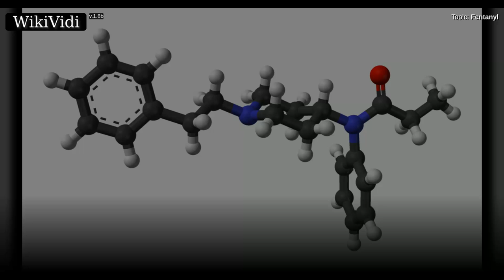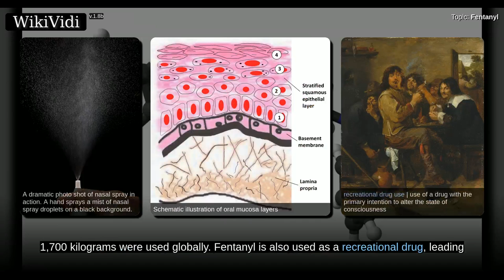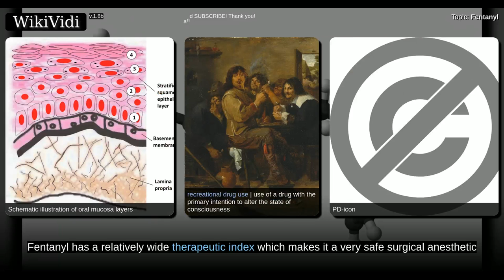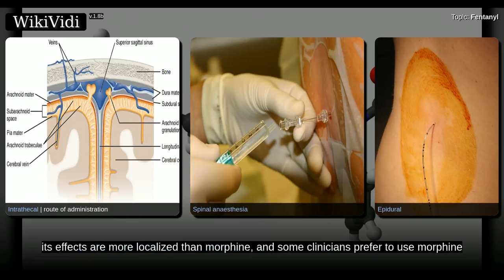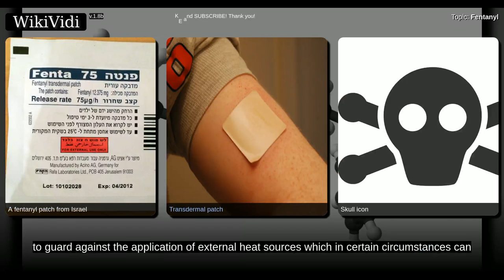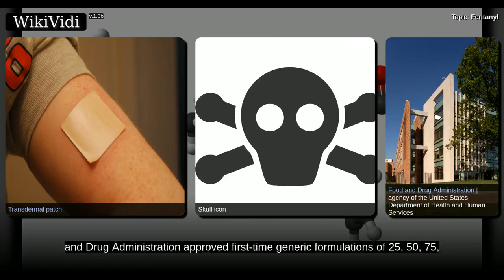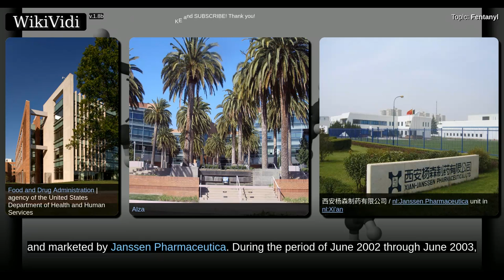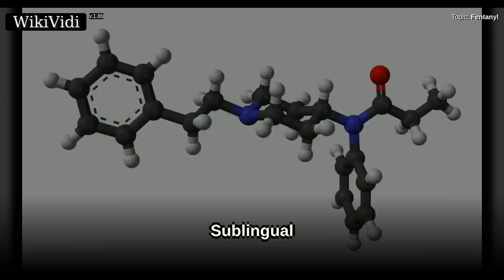FENTANYL - WikiVidi Documentary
Fentanyl  is a potent, synthetic opioid pain medication with a rapid onset and short duration of action. It is a potent agonist of μ-opioid receptors in the brain. Fentanyl is 50 to 100 times more potent than morphine,, but some fentanyl analogues, which are designed to mimic the pharmacological effects of the original drug, may be as much as 10,000 times more potent than morphine.  It is on the World Health Organization's List of Essential Medicines, the most effective and safe medicines needed in a health system. Fentanyl was first made by Paul Janssen in 1960, following the medical inception of pethidine  several years earlier. Janssen developed fentanyl by assaying analogues of the structurally related drug pethidine for opioid activity. The widespread use of fentanyl triggered the production of fentanyl citrate , which entered medical use as a general anaesthetic under the trade name Sublimaze in the 1960s. Following this, many other fentanyl analogues were developed and introduce...

Shortcuts to chapters:
00:02:20: Intravenous and intrathecal
00:03:18: Patches

Copyright WikiVidi.